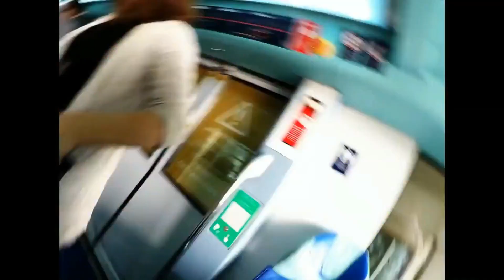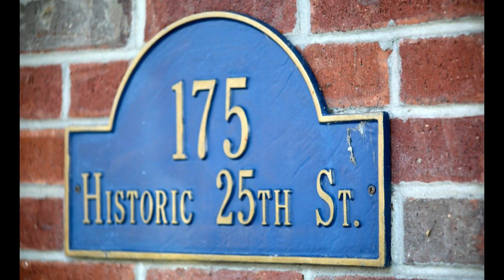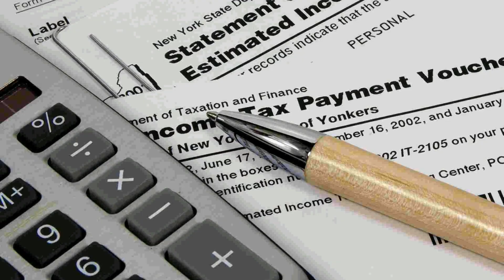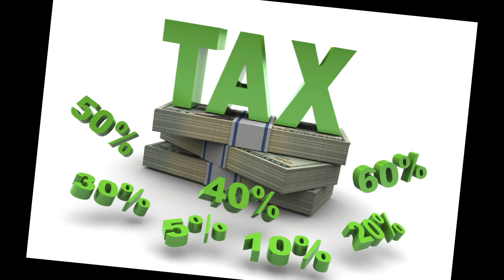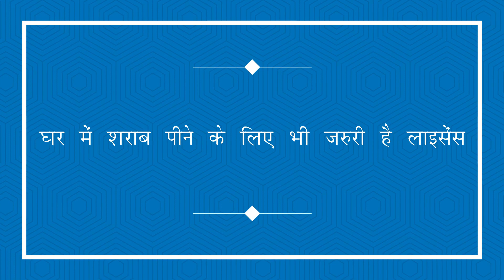जानिए दुबई के कुछ इंटरेस्टिंग फैक्ट्स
दुनिया में कई ऐसे देश स्थित हैं, जहां पर अजीबोगरीब कानून बनाए गए हैं। जिसका पालन वह के लोगों को करना पड़ता है, वरना वो सजा के भागीदार होंगे | ऐसा ही एक देश संयुक्त अरब अमीरात (UAE) है। यूएई सात अमीरातों से मिलकर बना है और इन सभी अमीरात के अलग अलग कानून हैं। इन सब में से एक प्रमुख अमीरात दुबई है। दुबई की अपनी अलग ही खासियत है | यह अपनी खूबसूरती, और दुनिया की सबसे बड़ी ईमारत बुर्ज खलीफा के कारन पूरी दुनिया में प्रसिद्ध है | दुबई अपने आलीशान इमारतों, नाटइलाइफ के कारण लोगों को अपनी ओर बहुत आकर्षित करता है। आज के इस वीडियो में हम आपको दुबई के कुछ इंट्रेस्टिंग फैक्ट के बारे में बताऊंगा जिसे जानकार आप भी हैरान हो जायेंगे |

नहीं है कोई एड्रेस सिस्टम
दुनियाभर के तमाम शहरों में एड्रेस सिस्टम होता है, जिसके जरिए लोग किसी भी जगह पर बेहद आसानी से पहुँच सकते है | लेकिन दुबई में ऐसा कुछ नहीं है। इसका मतलब यह की अगर आप दुबई जाना चाहते है तो वह की पूरी जानकारी होनी चाहिए नहीं तो आप वह खो जायेंगे | ऐसे में अगर आपको दुबई में किसी एड्रेस पर जाना है तो वहां के आस-पास के मकान या होटल्स या किसी अन्य प्लेस की जानकारी होनी चाहिए।

शादी से पहले नहीं बना सकते संबंध
दुबई में शादी से पहले महिला-पुरुष किसी से भी शारीरिक सम्बन्ध नहीं बना सकते है | ऐसा करना अवैध है। और अगर आप ऐसा करते हुए पकड़े जाते हैं तो गिरफ्तार करने के अलावा निर्वासित भी किया जा सकता है। हालांकि, बंद दरवाजे के पीछे क्या हो रहा है इससे सरकार को कोई लेना-देना नहीं है। लेकिन शादी से पहले खुलेआम हाथ पकड़ कर चलने और किस करते हुए पकड़े जाने पर भी जेल हो सकती है। यह कोई कड़ी सजा भी हो सकती है |

दुबई में क्राइम ग्राफ है जीरो
जहा दुनियाभर के तमाम शहरो और जगहों पर आये दिन अपराध, खून खराब, रेप जैसी घटनाये आती रहती है | वही दुबई में इसका बिलकुल उल्टा है | दुबई दुनिया की ऐसी सिटी है जहा पर क्राइम ग्राफ जीरो है | हिफाजत की नज़र से दुबई सबसे सुरक्षित शहर है | यहाँ आप बिना किसी डर के साथ रात को भी घूम सकते है | दुबई में क्राइम ग्राफ जीरो होने का सबसे बड़ा कारन यहाँ पर सख्त कानून है |अपराध न होने की वजह से ही दुबई को दुनिया का सबसे सुरक्षित शहर माना जाता है | अगर कोई अपराधी पाया जाता है तो उसे कड़ी सजा दी जाती है |

दुबई में सबसे ज्यादा है इंडियन
दुबई में वहा के खुद के निवासियों की संख्या बहुत कम है | यहाँ पर कुल जनसँख्या की केवल 17 प्रतिशत आबादी ही दुबईवासियों की तथा 50 प्रतिशत जनसंख्या भारतीयों की है। बाकी की 33 प्रतिशत जनसंख्या दुनियाभर के अलग-अलग देशों के लोगों की है।

नहीं लगता है इनकम टैक्स
भारत सहित दुनियाभर के तमाम देशों में लोगों को इनकम टैक्स देना होता है, लेकिन दुबई में ऐसा नहीं है। दुनिया के सबसे आमिर शहरो की सूचि में आने के कारन दुबई में रह रहे लोगो को अपनी आय का कोई टैक्सी नहीं देना पड़ता है | दुबई में तेल के अथाह भंडार है इसके विपरीत यहाँ पर पानी की कमी है

दुनिया की 20 प्रतिशत क्रेन दुबई में
दोस्तों आपको जानकर हैरानी होगी की पूरी दुनिया में जितनी क्रेन है उसकी 20 प्रतिशत क्रेन सिर्फ दुबई में है | जिसका इस्तेमाल वहाँ पर ऊँची, सूंदर और हैरतअंगेज इमारतों के निर्माण में किया जा रहा है |

एटीएम से निकलते है सोने के सिक्के
दुबई में ऐसे भी कई एटीएम हैं, जिसमें से सोने के बिस्किट और सोने के सिक्के निकलते हैं। इस मशीन पर भी सोने की मोटी लेयर चढ़ी होती है और यहां कस्टमर्स को 24 कैरेट के गोल्ड क्वाइन और गोल्ड बिस्किट के कई ऑप्शन मिलते हैं।

घर में शराब पीने के लिए भी जरुरी है लाइसेंस
दुबई में आपको अपने ही घर में एल्कोहल या शराब रखने के लिए लाइसेंस जरूरी होता है। लिकर लाइसेंस के बिना आपको अपने घर में शराब पीने की इजाजत नहीं होती है | ऐसा करते हुए पकडे जाने पर आप दोषी करार दिए जायेंगे और आपके खिलाफ कड़ी कार्यवाही भी हो सकती है |